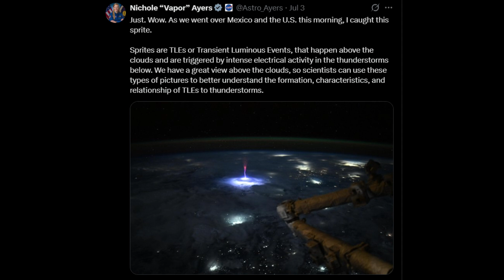NASA Astronaut Captures Stunning 'Sprite' Light Show Above Earth's Atmosphere over Mexico and U.S.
Just. Wow. As we went over Mexico and the U.S. this morning, I caught this sprite.

Sprites are TLEs or Transient Luminous Events, that happen above the clouds and are triggered by intense electrical activity in the thunderstorms below. We have a great view above the clouds, so scientists can use these types of pictures to better understand the formation, characteristics, and relationship of TLEs to thunderstorms.